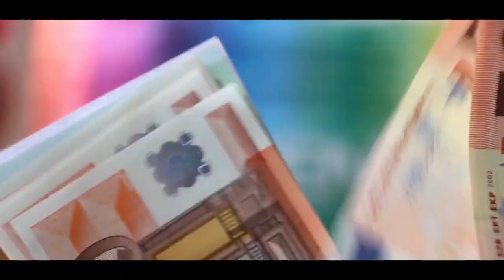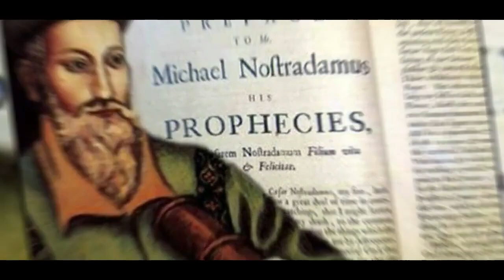સાવધાન: દુનિયાં ત્રણ દિવસ સુધી અંધારામાં રહેશે || આધુનિક જીવન સમાપ્ત થઈ જશે || ગુજરાતી માહિતી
Timestamp in this video :

01:00 ગુજરાતી માહિતી
02:00 ગુજરાતી જાણકારી
03:00 ગુજરાત
04:00 ગુજરાત સમાચાર
05:00 ગુજરાતી
06:00 માહિતી
07:00 મહત્વપૂર્ણ જાણકારી
08:00 gujarati duniya

GUJARATI DUNIYA